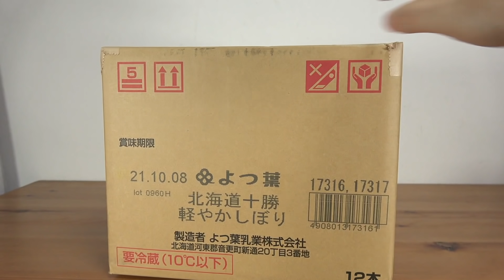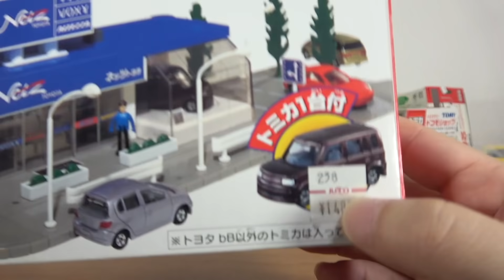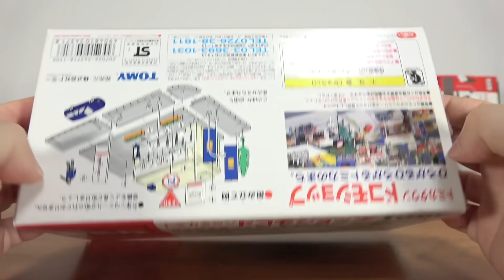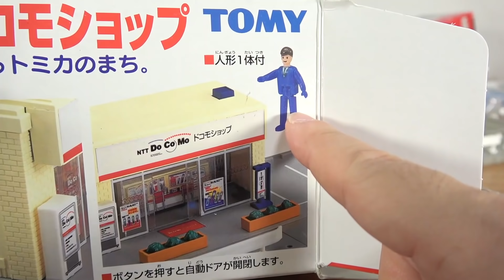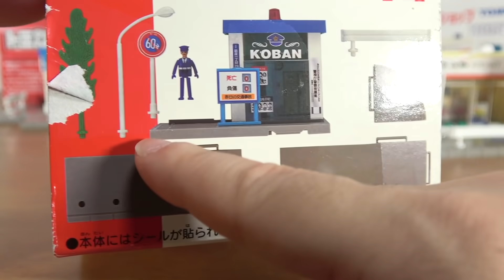運試しで中古トミカタウンを買ってみた！ドコモショップ・ネッツトヨタ・交番・タイムズ駐車場 どれもパーツは欠けてるけど 状態はいい方かな！？TOMICA town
13歳以下の方がご視聴される際は保護者の方とご一緒にご覧ください。